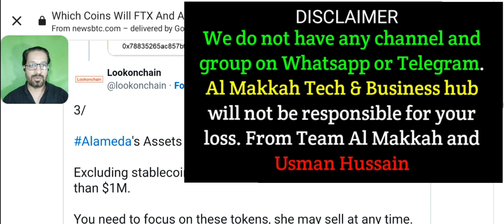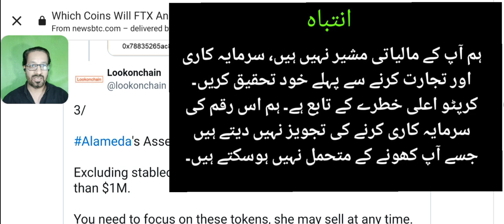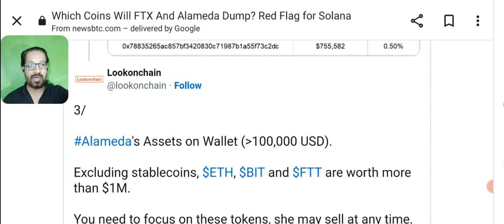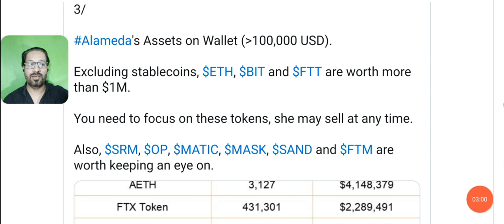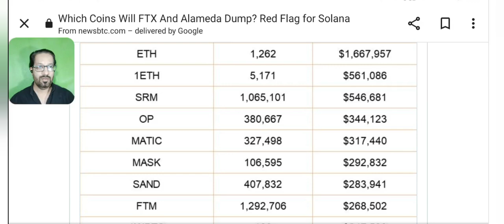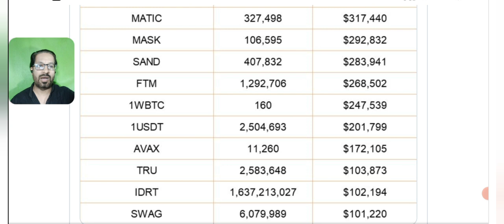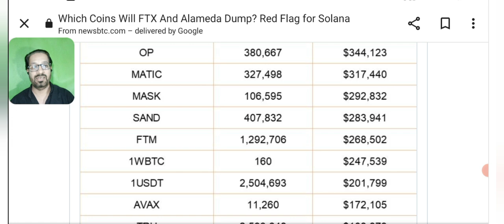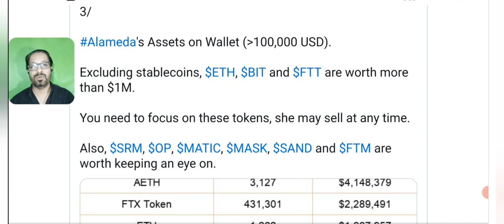Crypto that can Crash with FTT TOKEN of FTX exchange - stay alert ⚠️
Crypto that can Crash with FTT token of FTX exchange, should you exit these coins?
Are these coins going to be next Luna ?

Solana, sandbox - matic - ftm - op - polygon
On hit list ? 🎯

🔴 Table of contents:

00:00 : intro
01:53 : crypto crash with ftt
10:20 : crypto news
11:45 : ftt token of ftx exchange
13:10 : Outro

🔴🔴🔴Popular Uploads 🔴🔴🔴

_____________________________/SOCIAL LINKS\___________________________________